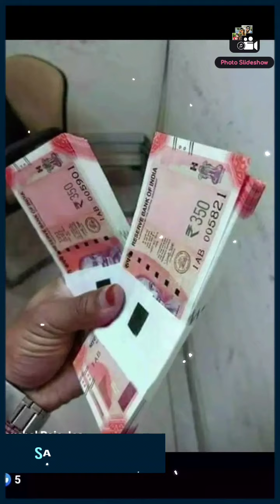November 13, 2020